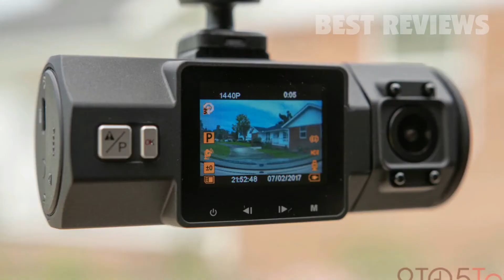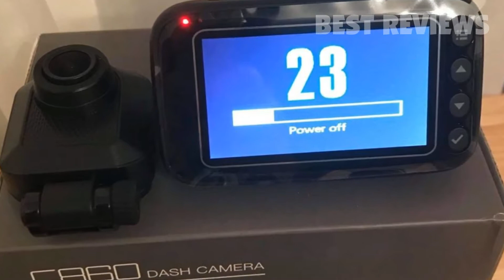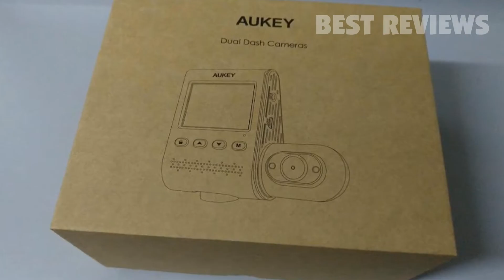6 Best Dash Cam for 2024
All the products featured in the video can be found here:
6 ► Nextbase 422GW.
.3gdVivv
RNsdOEC2I1KsvE
Amazon UK
Amazon DE
Amazon FR
Amazon IT
Amazon ES

5 ► Vantrue N2 Pro.
.3lAqMN4
RNsdOEC3qmh4l3
Amazon UK
Amazon DE
Amazon FR
Amazon IT
Amazon ES

4 ► Apeman C860.
.3qmJgV7
RNsdOEC36xY0IY
Amazon UK
Amazon DE
Amazon FR
Amazon IT
Amazon ES

3 ► AUKEY DRS2.
.3qxhhCi
RNsdOEC3g3m4GG

2 ► Garmin Dash Cam 66W.
.3g1LV1w
RNsdOEC2JCex5E
Amazon UK
Amazon DE
Amazon FR
Amazon ES

1 ► Thinkware Q800 Pro.
.33FtbQz
RNsdOEC2JBZGYX
Amazon UK
Amazon DE
Amazon FR
Amazon IT
Amazon ES